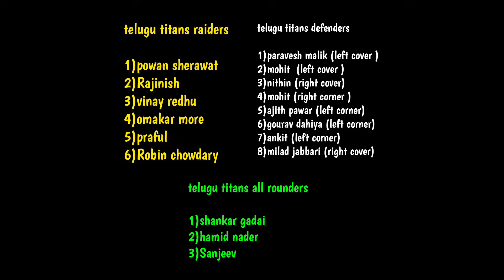pkl season 10 telugu titans weak team or starong team ?||| sports 360 telugu titans channel